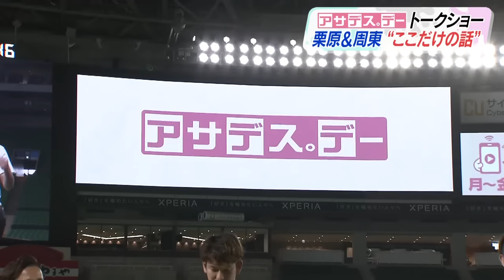アサデス。デー 栗原＆周東“ここだけの話”【スポーツキラリ★】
アサデス｡デーの時の栗原選手と周東選手のトークショーを
たっぷりお伝えします！
ロッカーでのウラ話なんかも・・・！
（2023/06/13）